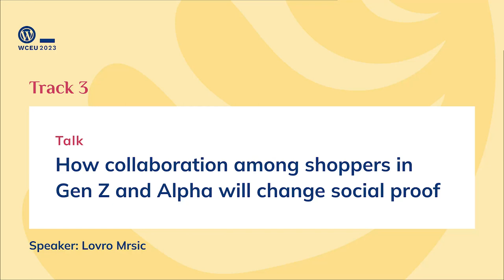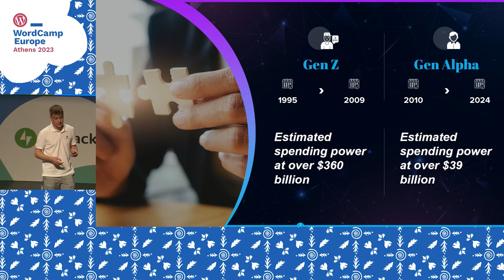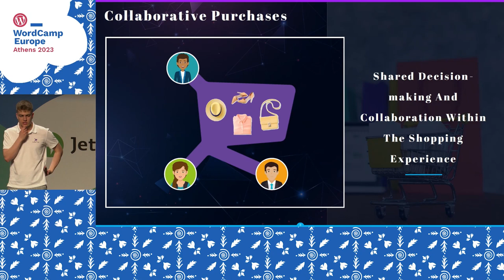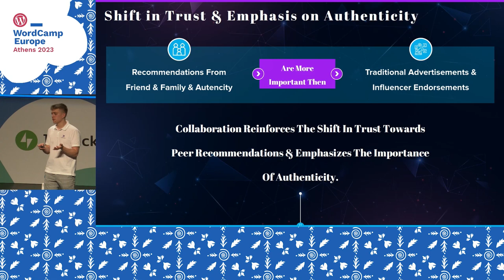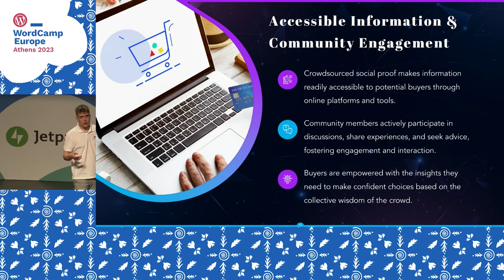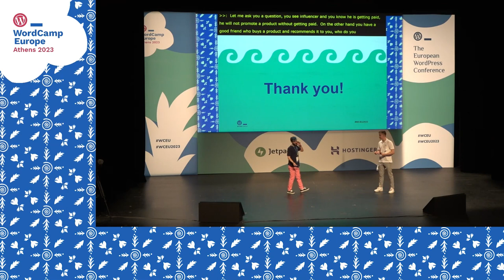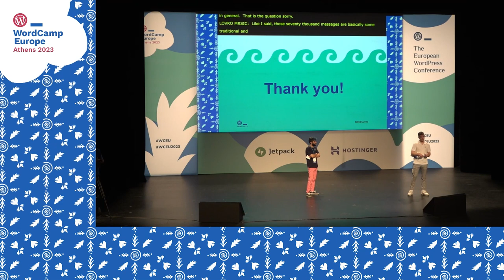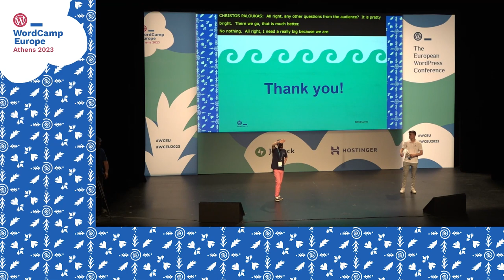How collaboration among shoppers in Gen Z and Alpha will change social proof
The collaboration between shoppers in Generations Z and Alpha, born between 1997 and 2025, respectively, is poised to revolutionize social proof in several ways. These digital natives are the first generations to grow up with digital technologies, and as such, their purchasing decisions are heavily influenced by social media, online reviews, and recommendations from friends and peers. Unlike previous generations, Gen Z and Alpha place more value on recommendations from friends and family than on advertisements or influencer endorsements. They prioritize authenticity and transparency in social proof, ignoring or rejecting content that appears inauthentic or biased.

Moreover, this new focus on collaboration has led to the creation of small online communities, where members can exchange information, reviews, and recommendations. This type of collaboration emphasizes the power of social proof and improves the customer experience.

In conclusion, the collaboration among shoppers in Gen Z and Alpha presents a significant shift in the way we view the social proof. Their emphasis on authenticity, transparency, and community-driven recommendations will continue to shape the digital commerce landscape and provide new opportunities for businesses to engage with customers.

Digital influence: Gen Z and Alpha are the first generations to grow up with digital technologies, and their purchasing decisions are heavily influenced by social media, online reviews, and recommendations from friends and peers.

Value of recommendations: For these generations, recommendations from friends and family carry more weight than advertisements or influencer endorsements.

Increased importance of authenticity: Gen Z and Alpha value authenticity and transparency, and they are likely to ignore or reject social proof that appears inauthentic or biased.

Emphasis on community: Shopper collaboration within these generations can lead to the creation of small online communities, where members can exchange information, reviews, and recommendations. This type of collaboration can increase the power of social proof and improve customer experience.

Overall, shopper collaboration within Gen Z and Alpha will shape the role of social proof in ways that reflect their digital fluency, values, and preferences.